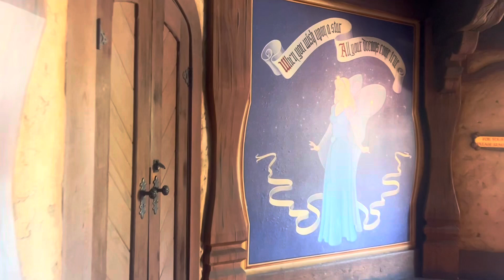Pinocchio's Daring Journey Ride at Disneyland 2024 | Fun Ride for Kids at Disneyland/Disney World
Pinocchio's Daring Journey", "Disneyland", "Disney parks", "2024", "LMG Vids", "Disney", "Pinocchio", "Dark ride", "Fantasyland